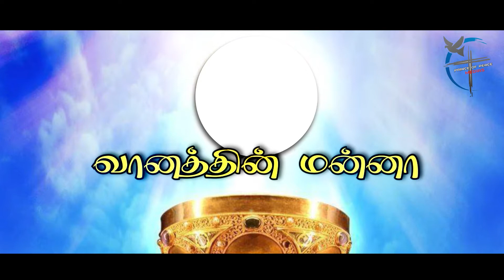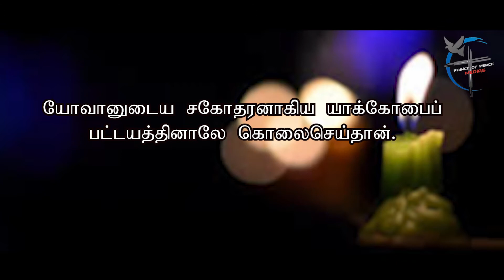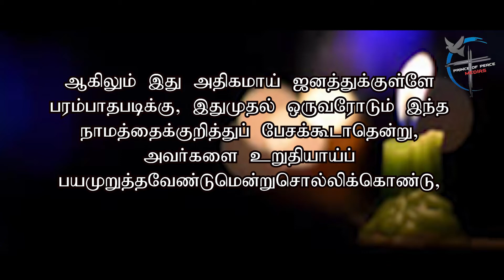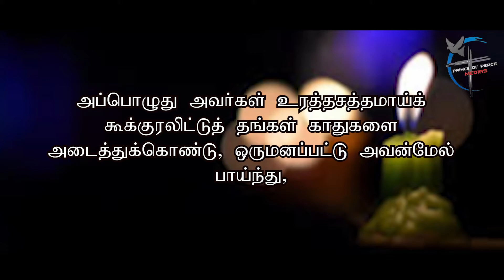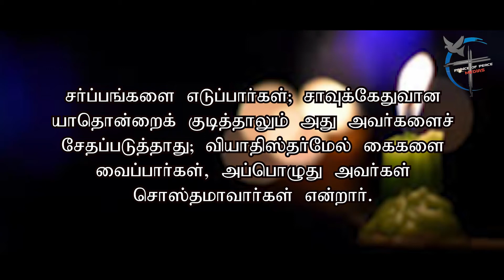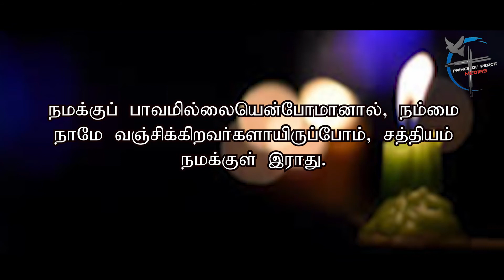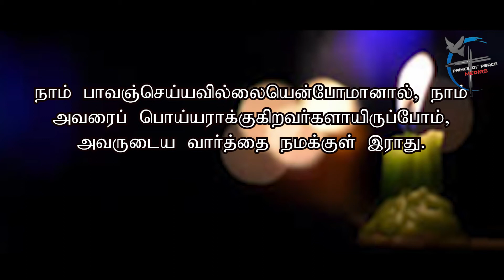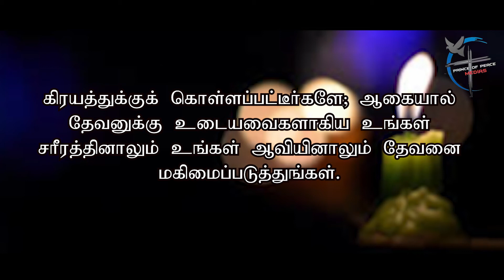Bro.N.Abraham | வானத்தின் மன்னா | 05.09.2020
PRINCE OF PEACE MEDIAS
Reaching The Souls Through Media